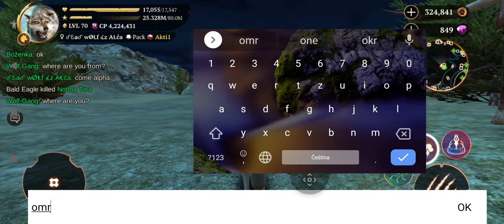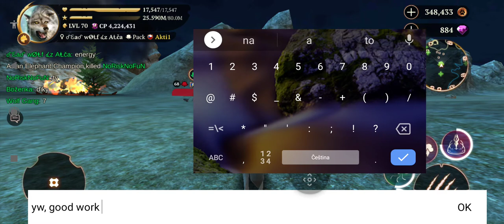Game the Wolf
Elephant champ in Legends Moutains